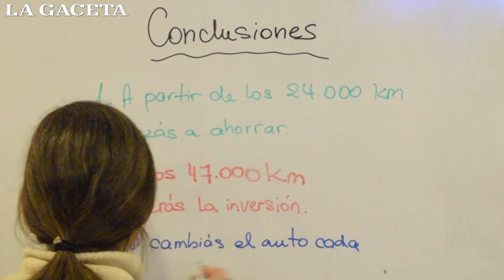¿Conviene instalar un equipo de GNC con esta suba de precios?